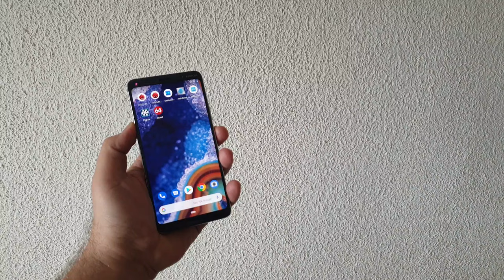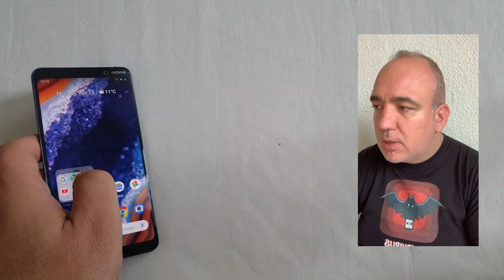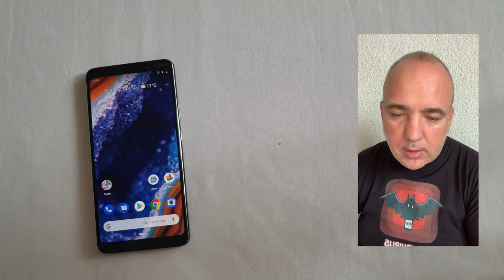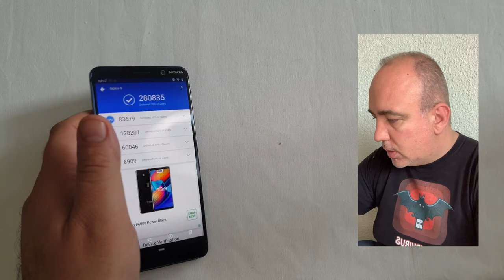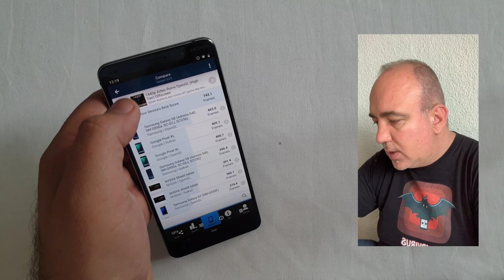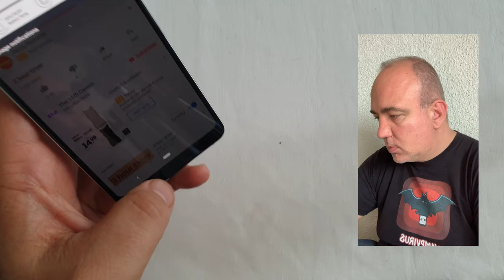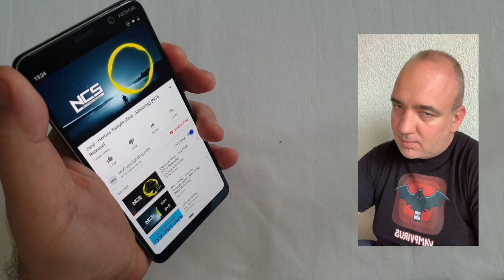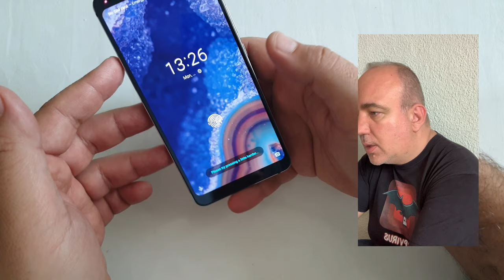Nokia 9 Pureview review - terminal foto excelent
Am terminat review-ul Nokia 9 Pureview, un telefon foarte bun pe partea foto, care are și procesor puternic, ecran bun, dar o baterie destul de limitată. Vestea bună este că vine cu Android 9, așa că merge totul mai rapid, iar Android One vă asigură că va fi actualizat continuu și veți primi următoarele variante ale platformei Google.

Terminalul e bine dotat și costă mai puțin decât modelele concurente, dar de asemenea are puncte slabe și poate fi criticat destul. Totuși, la 2800 de lei este unul dintre modelele cele mai interesante pentru pasionații de fotografie.

Detalii tehnice Nokia 9:
Display: 5.99 inch, 2880x144o pixeli
Procesor: Snapdragon 845
GPU: Adreno 630
RAM: 6GB
Stocare: 128GB fără card
Camera foto: 5x 12 megapixeli (trei alb-negru)
Camera selfie: 20 megapixeli
Android: 9.0 Pie Android One
Baterie: 3.320 mAh
Preț: 2800 lei